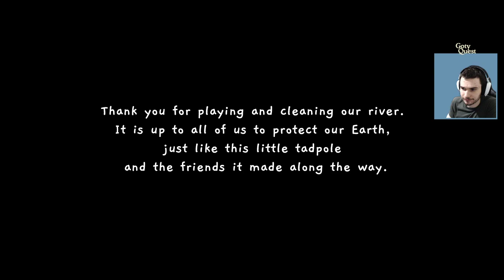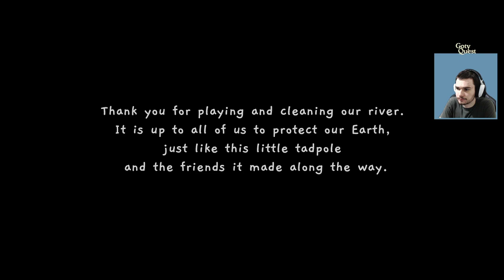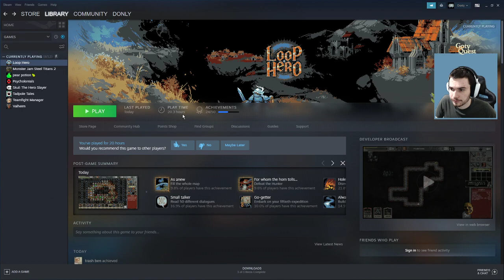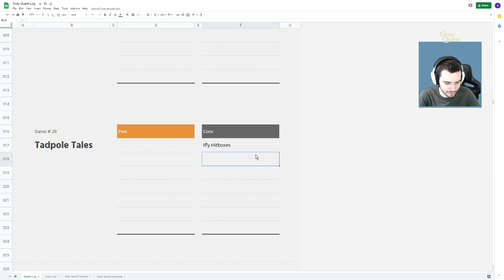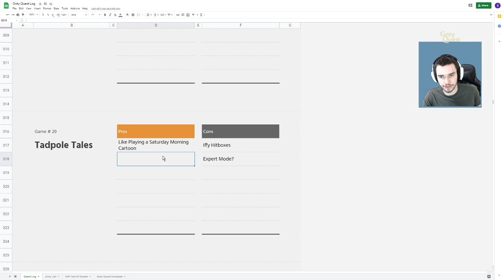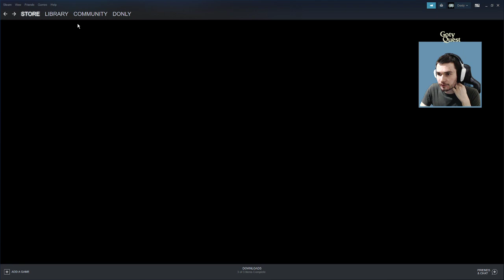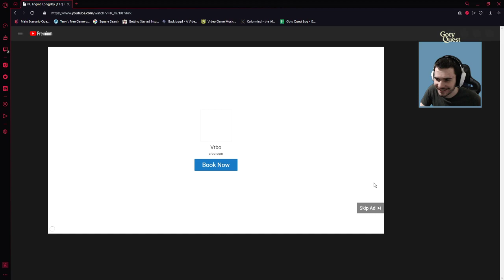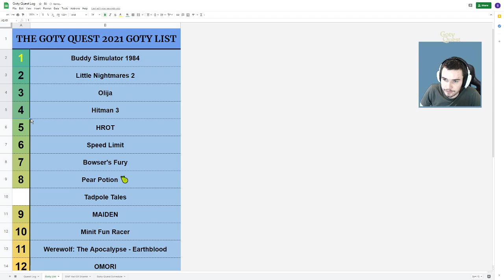A Playable Saturday Morning Cartoon! - Goty Quest Plays Tadpole Tales! [FULL PLAYTHROUGH AND REVIEW]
Goty Quest Streams Live every Tuesday/Wednesday/Friday/Saturday at 9PM EST!